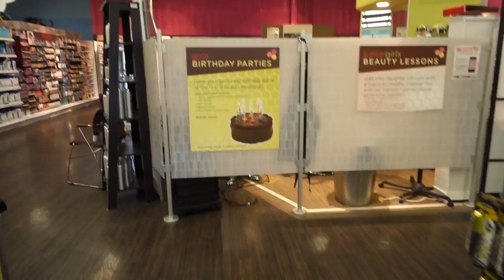Dance Party In The Car May 22 | MsGoldgirl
Rainbows, dance parties, and baseball playoff games-it was a good day!

Wet n Wild Blush + Glow Trio-Sunset Junction (in stores/LE)

What I Wore:
Lips: Clinique Punch Pop